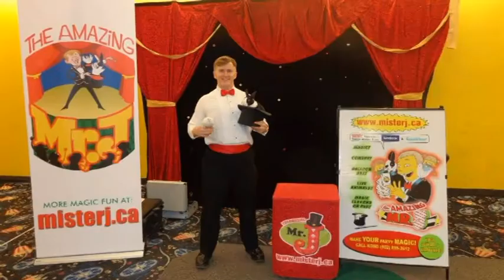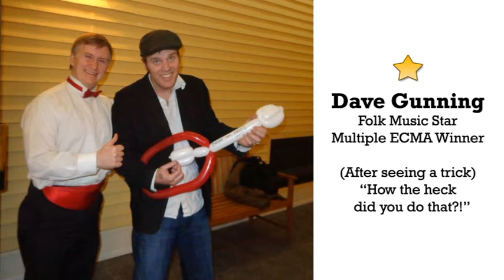(JTV #61) The AMAZING MR. J- SHOW PROMO! Planning a Party? Make it MAGIC! All ages, all occasions!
(All-Ages Magic Shows/Live Animals/Balloon Art for: Kids Birthdays, Schools, Festivals, Malls, Campgrounds, Libraries, and MORE!)
(Clean Comedy Magic for Adults: Corporate events, Universities/Colleges, Adult House Parties/Kitchen Parties, High Schools/teens, Seniors, MC, Trade Shows, Adult events, Walk-around Magic, Bachelor/Bachelorette, Weddings, and MORE!)

Planning a Party? Make it MAGIC!

The Amazing Mr. J (David Jolly) can provide you with experienced entertainment for all ages, and all occasions.

MR. J's Bio for you: Born and based in Halifax, The Amazing Mr. J has performed for over 20+ years, right across our beloved country of Canada ('Nationwide Since 1999!'), entertaining with magic and comedy shows for kids, adults, and corporate groups. (He's even been hired by numerous celebrities! See pictures in the photo section of this page). Having performed over 4000+ shows from Newfoundland to Toronto, from throughout the Maritmes to BC, and even in Whitehorse, Yukon (at the 2016 Sourdough Fest along with Natalie MacMaster), Mr. J deeply loves our beautiful country, and all the truly amazing people who live here.
You may have seen The Amazing Mr. J on television over the years, on CTV's Mike Bullard Show, Live at Five, Breakfast Television, his own show on EastLink, or many other TV guest appearances. Mr. J even faced the Dragons on CBC TV's Dragons' Den, luckily scoring a deal with the famously (infamously?) money-loving Kevin O'Leary! You can read Mr. J’s first published story inside Dragons’ Den/Shark Tank star Kevin O’Leary’s newest #1 international bestseller (pages 123-133) “Cold Hard Truth on Family, Kids & Money”. (Thanks for publishing Mr. J, Mr. Wonderful!) In the summer of 2021, Mr. J applied to CityTV's 'Canada's Got Talent!'

How did it begin? When Mr. J’s wonderful MOM & DAD bought him a magic kit for his 5th birthday, he became hooked, performing his first ‘shows’ right out of the box. When turning six, a little show for guests at his grandparents house in Saint John, New Brunswick sparked a lifelong love of performing. (So, parents, it’s always good to encourage that stuff in your children!) While working as a schoolteacher and performing professional Magic shows on weekends, the demand for shows soon became so great that Mr. J left teaching for good in 2005 to pursue performing magic exclusively, on a full-time, nationwide basis. Seeing the wonderful reactions from kids, teens, and adults, the fully-grown David Jolly hopes to share this same joy and excitement with as many people as possible!

Today, Mr. J generally divides his time between Halifax, Truro, and all throughout Atlantic Canada, plus regularly his ‘second home’ in Toronto.

Mr. J loves children, and is writing an original children’s book, hoping to make it into a series. A couple books for adults are also in the works. (Keep watching your local bookstore!)

Mr. J is cosmopolitan and urbane, and (let’s face it), rather silly too.

By the way, Mr. J never goes around talking about himself in the third person like this. That’s just an understood pretense when writing this kind of stuff. ;)

Naturally, the biggest thanks of all goes to YOU- for visiting this YouTube channel, and for helping yours truly to live the dream as a full-time Magician and entertainer. It has been a sincere pleasure, and honour, to perform for you for over 20+ years, and to share so many fun-filled times with new friends of all ages. YOU are helping keep the magic alive!

Wishing you Joy & Magic!
-David Jolly "The Amazing Mr. J- Magician & Entertainer"